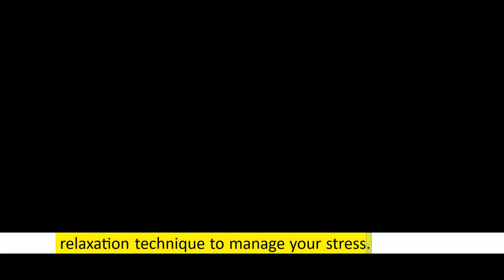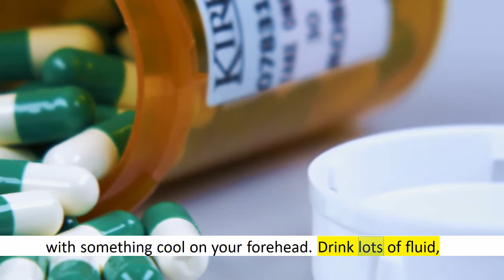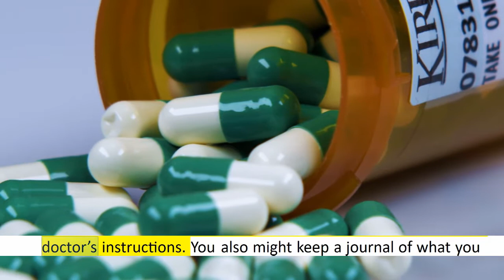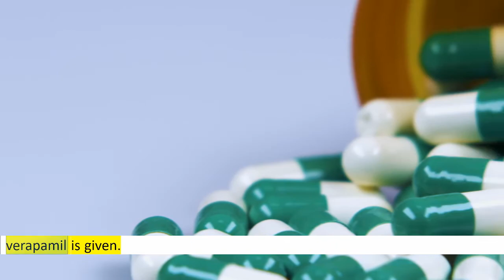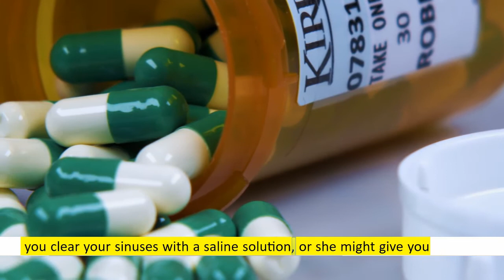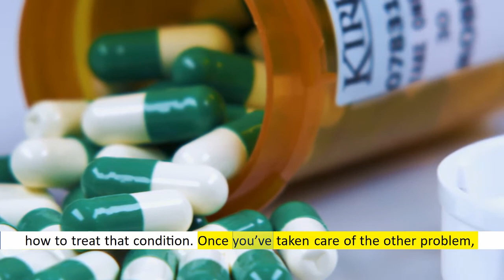5 Types of Headaches and How to Treat Them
eatnfitlife 5 Types of Headaches and How to Treat Them
Tension-type Headaches
Migraine type Headaches
Cluster Headaches
Sinus Headaches
Secondary Headaches